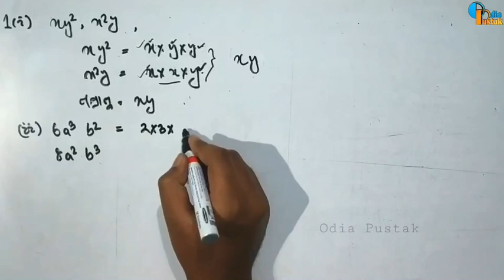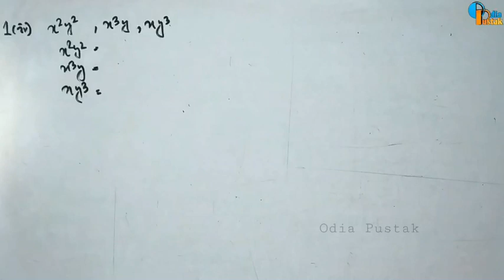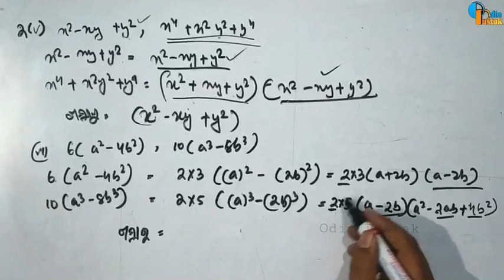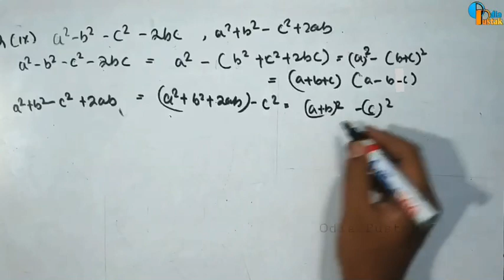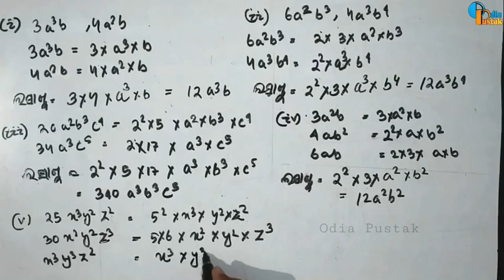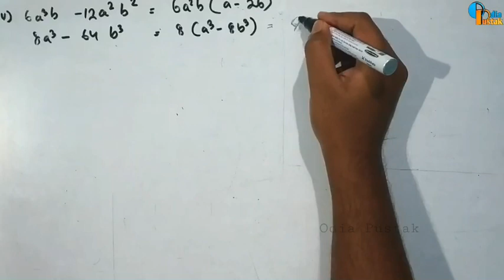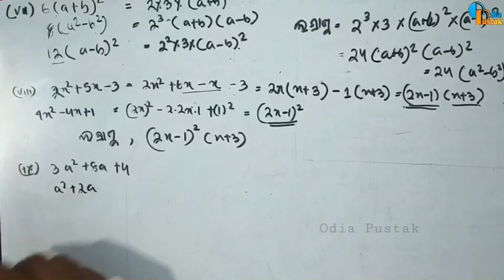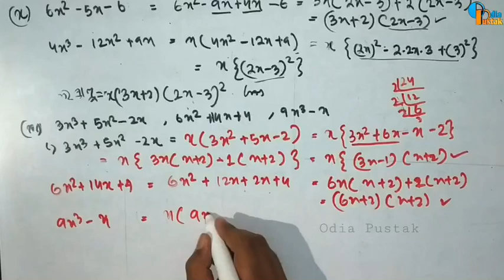Algebraic Expressions and Identities | Class 9 Math EXERCISE- 3 D Odia | ବୀଜ ଗାଣିତିକ ପରିପ୍ରକାଶ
Chapter 3 ( ବୀଜ ଗାଣିତିକ ସମୀକରଣ ଓ ଅଭେଦ )
Algebraic Expression And Identities

⚠️ଯଦି ଏହି Video Class ରେ Claer ଦେଖା ଯାଉ ନାହିଁ କିମ୍ବା ଯଦି ଭିଡ଼ିଓ ରେ କିଛି ତ୍ରୁଟି ଅଛି , ତାହାଲେ .
ଏହି ବିଷୟ ର New Video Class କରା ଯାଇଅଛି
With Better Quality For Your Better Study
In Smart Board 📝❤️

🔥New Video Class For 2021-22🔥

ଜୟ ଜଗନ୍ନାଥ ପିଲାମାନେ 🙏❤️
ମୁଁ ଆଶା କରେ ସମସ୍ତେ ଭଲ ରେ ଥିବ ଏବଂ ମୋର ପ୍ରତେକ୍ ଭିଡିଓ କ୍ଲାସ କୁ ସୁନ୍ଦର ଓ ସରଳ ଭାବରେ ବୁଝି ପାରୁଥିବ ।
ଯଦି ବି କାହାର କିଛି Doubt କିମ୍ବା ବୁଝିବାରେ କିଛି ଅସୁବିଧା ରହିଲେ ମୋତେ ମୋ whatsapp ରେ ପଚାରି ପାରିବ

👥 Teligram Channels👥